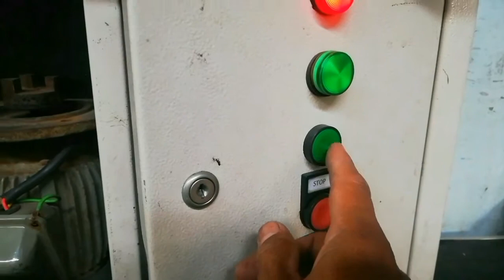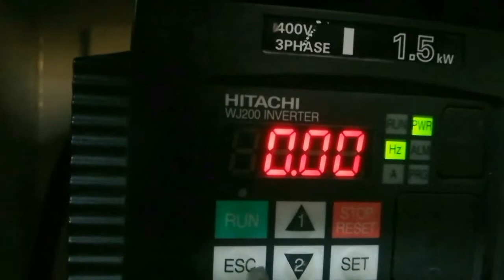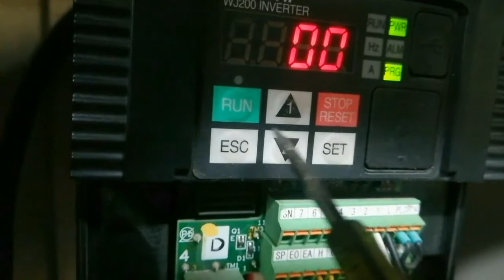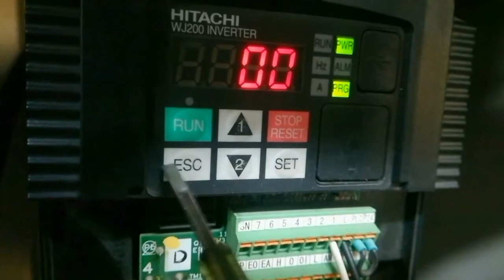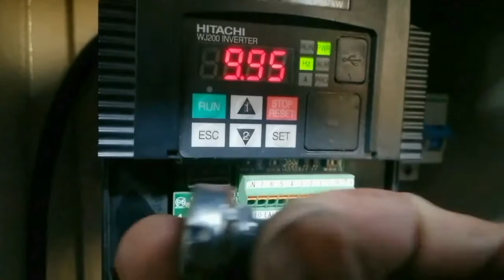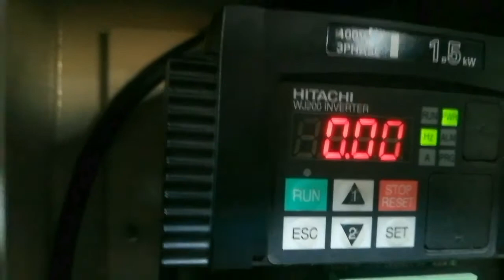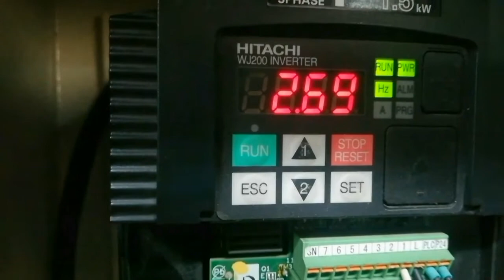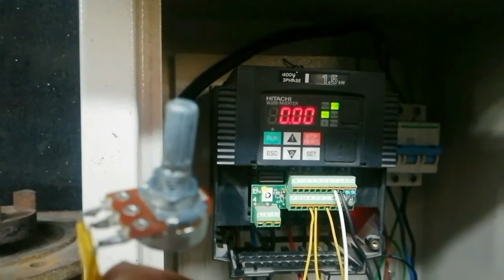Cara setting speed Inverter Hitachi dengan potensio meter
penyetingan inverter hitachi wj200 dengan menggunakan sebuah potensio meter untuk setting Speed.
dan nilai potensio yang di pakai 1-2 k ohm
jika sulit didapat bisa memakai 5 k ohm
parameter setting A001-A005 dan A011-A015. F001-F003
input C001 dan motor H003. H004

Video lainya
1cara setting inverter hitachi wj200
2 Cara setting Inverter Hitachi X200
3 Cara setting multispeed
4 Cara setting forward reverse

Semoga berguna
chanel youtube @Abay tea